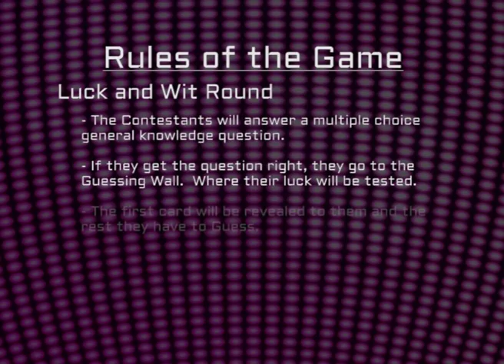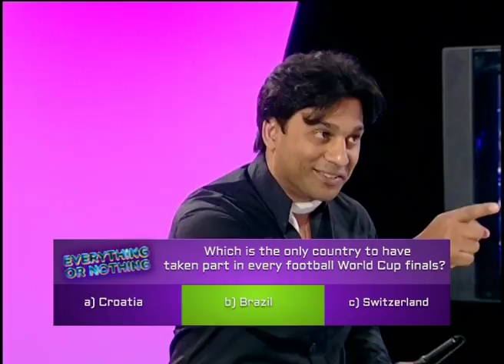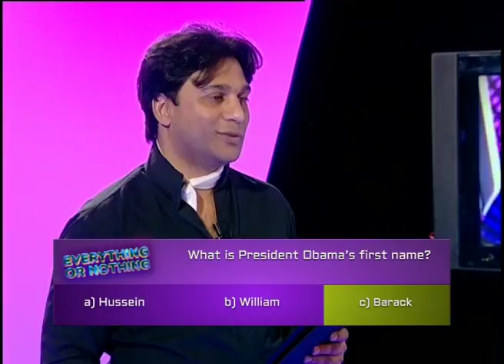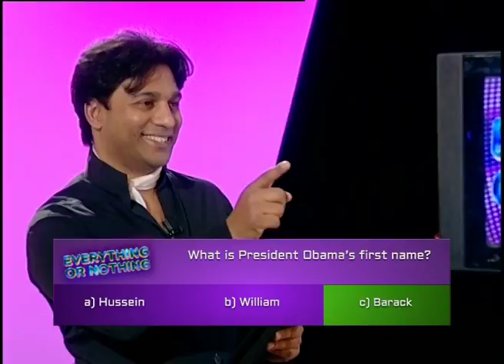Everything or Nothing: Game Show (S01E03) (Part 1/2)